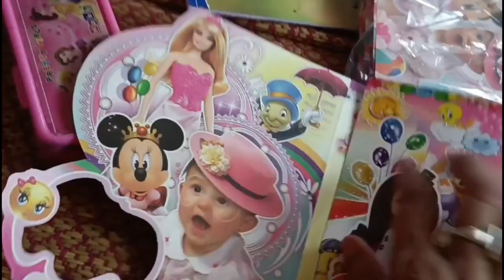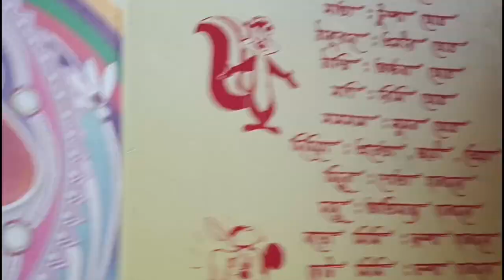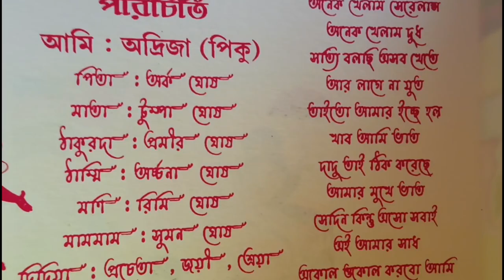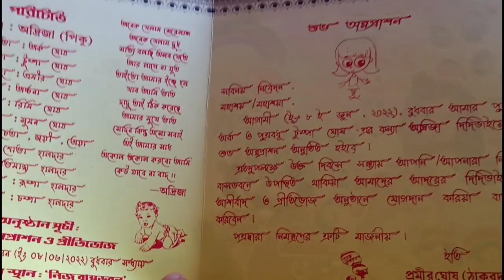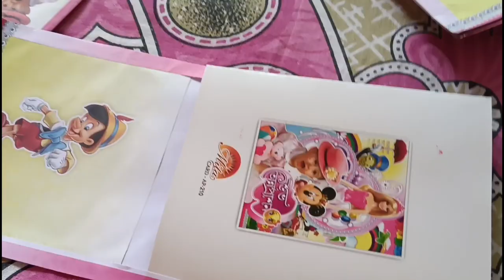সোনা মার অন্নপ্রাশন এর কার্ড চলে এসেছে নিমন্ত্রন ও শুরু করে দিলাম🥰Daily Bengali Vlog